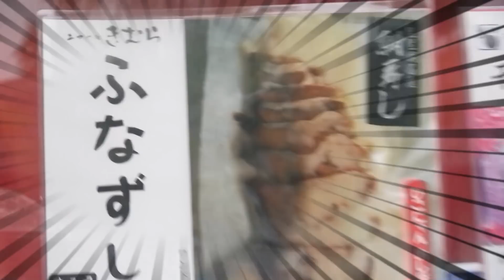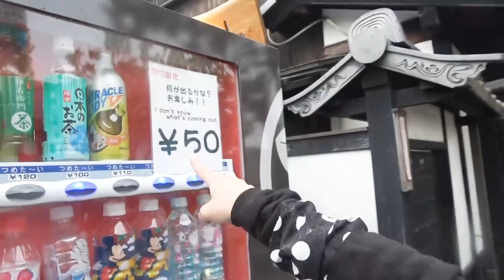【激レア】自販機でお寿司を買ってみた…